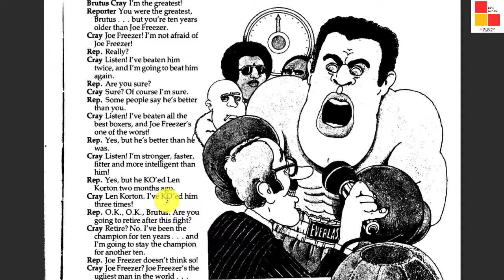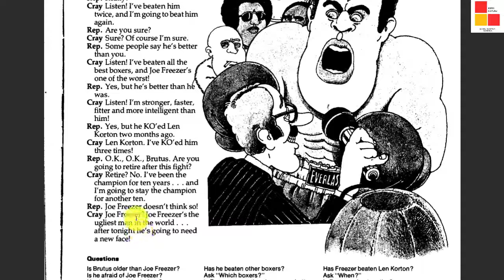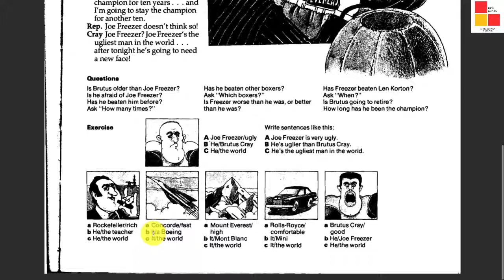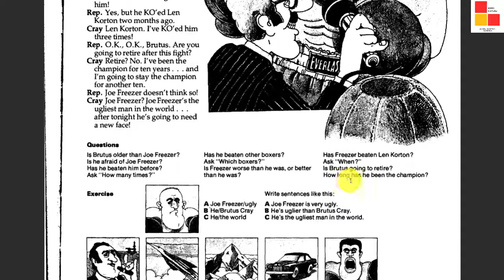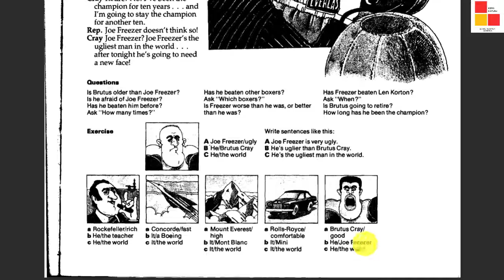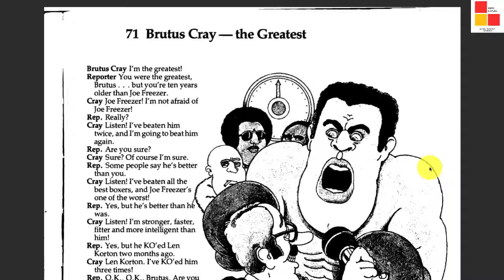71-BRUTUS CRAY THE GREATEST